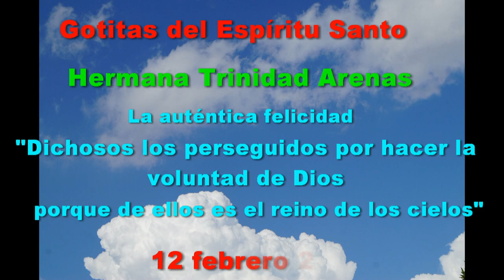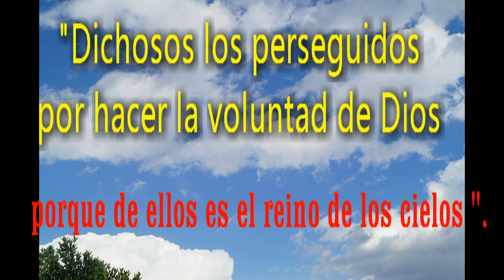GOTITAS DEL ESPIRITU SANTO 43 hd